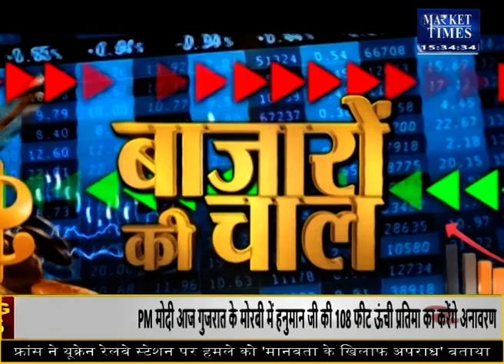अगले सप्ताह सोने-चांदी के साथ इन कमोडिटीज में आएगी तेजी! Market Times TV